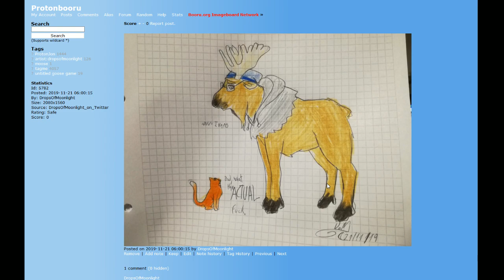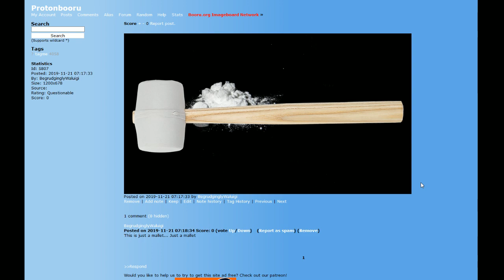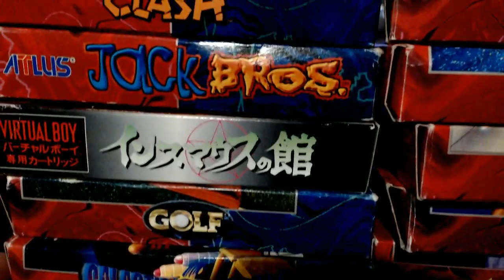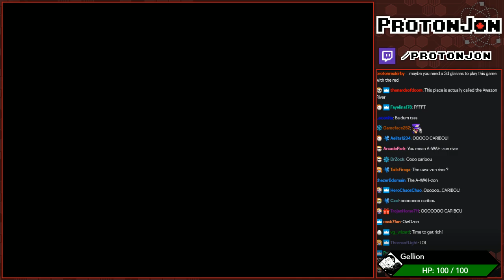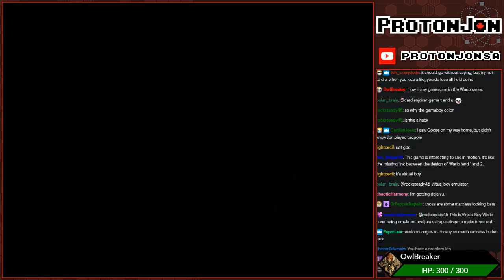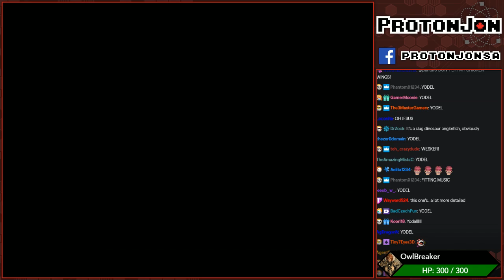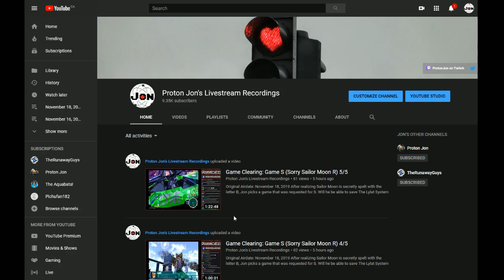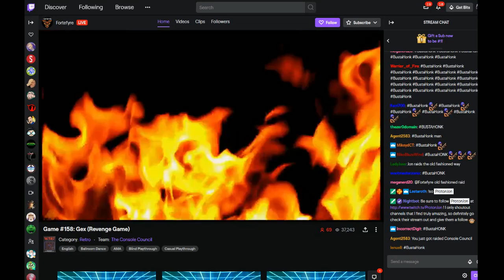Game Clearing: Game T & Game U...and V? Part 5/5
Get ready for a lightning round of Game Clearing! Jon tackles Tadpole Treble and Untitled Goose Game in this stream. Will he be able to get a head start on V? Look you made it this far so you already know the answer.

Game(s):
0:29:29 - Virtual Boy Wario Land (Virtual Boy)